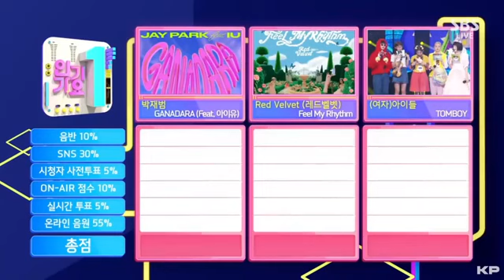2022.4.3 (G)I-DLE "TOMBOY" 7th win 第七個一位